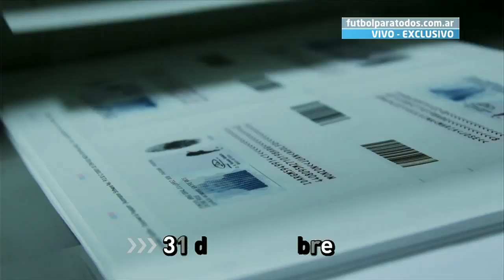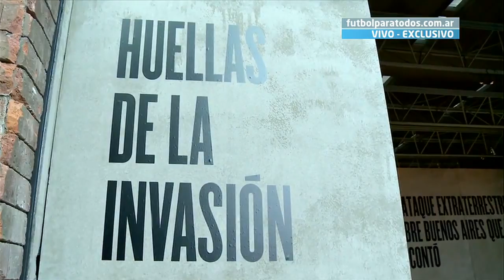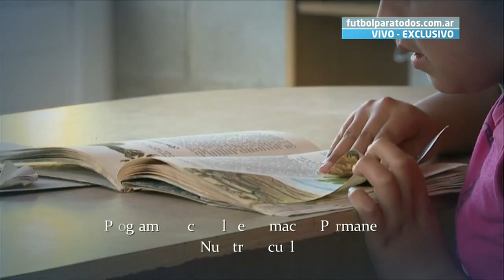San Lorenzo - River Plate 2014 full match HD 720p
1. half: 1:30
Gol de Matos: 13:00
Gol de Pisculichi: 17:00
2. half: 1:08:00
Gol de Teo: 1:22:40
Gol de Boyé: 1:42:07